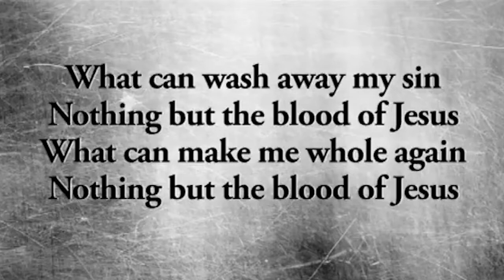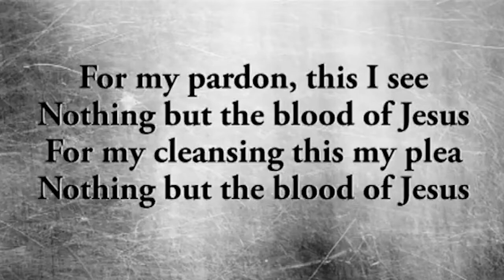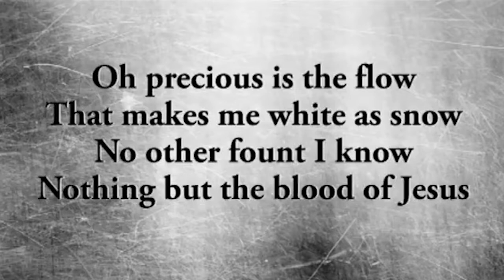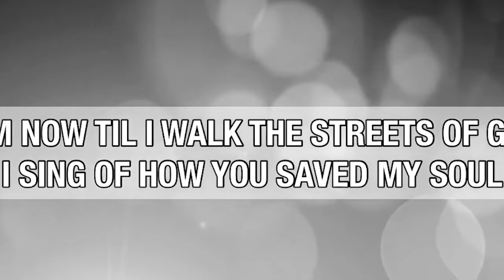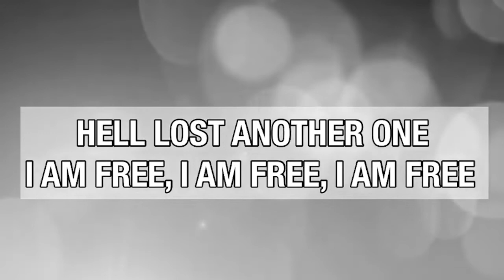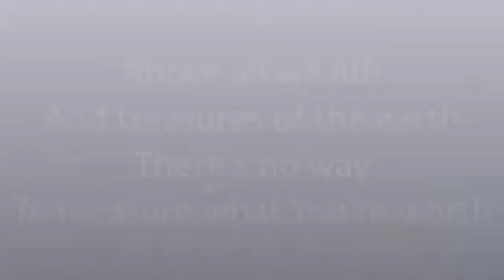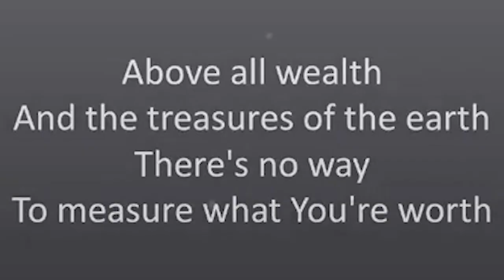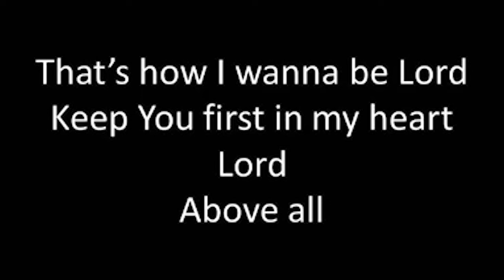Elgin EMC Oct. 23rd, 2022 Church Service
Welcome to our church service this week! We have so much to rejoice about today! Service starts 10am on Sunday! Christ is Risen!